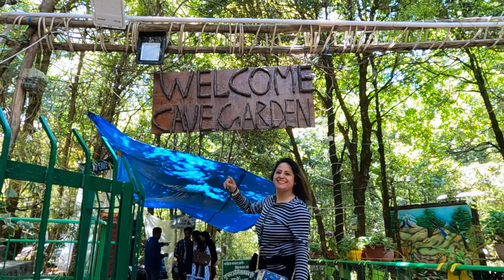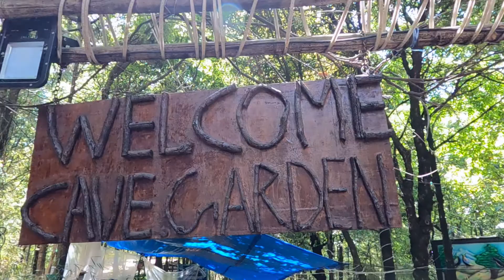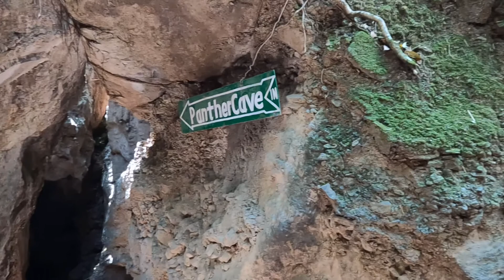Nainital travel diaries and stay at the Lakeside Inn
Our last day in Uttarakhand and it was in Nainital